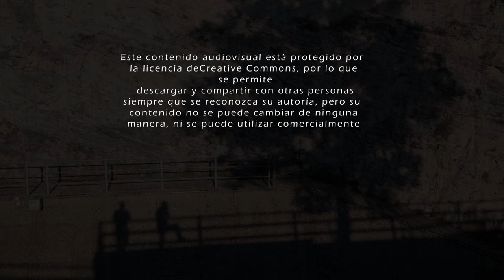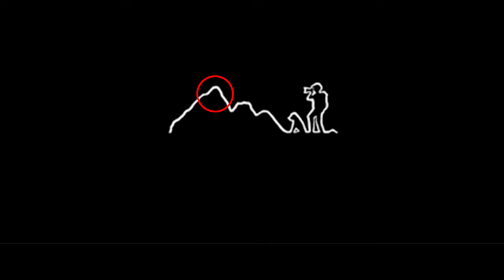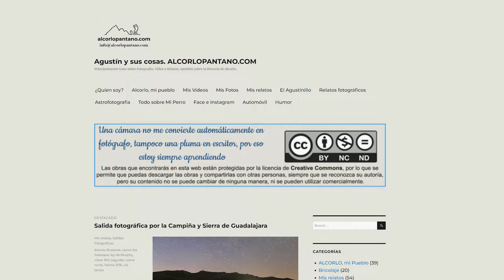SOMBRAS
Hoy os presento esta colección de fotografías que he titulado SOMBRAS, ya que son ellas las protagonistas de esta presentación,  a lo largo del vídeo os voy a ir haciendo algún comentario sobre ellas. Abajo os dejo el enlace para descargaros el PDF para disfrutarlo con más detalle.